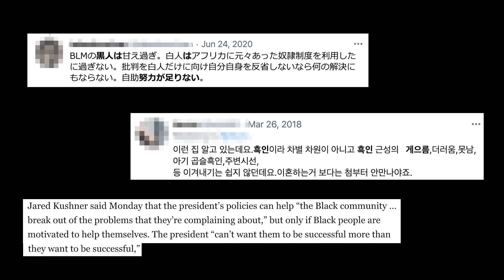Redlining and Systemic Racism | 레드라이닝과 제도적인 인종차별 | レッドライニングと制度的人種差別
* Any revenue from this video will be donated to funds that support Black communities

We hope you learned something new about systemic/institutional racism through this video. We know this video only very lightly skims the surface of the issue. Let’s keep the discussion going!

Once again, thank you to Mary for your insights. We really appreciate it.

Marie Beecham on Instagram @mariebeech
Rachel Cargle on Instagram @rachel.cargle
Other racist tweet screenshots: Twitter 🙃